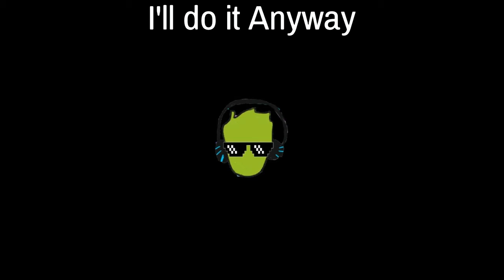Rainbow six Siege (W/YasToonz)